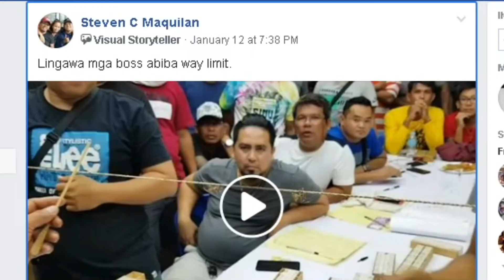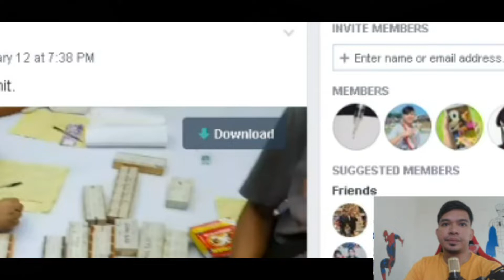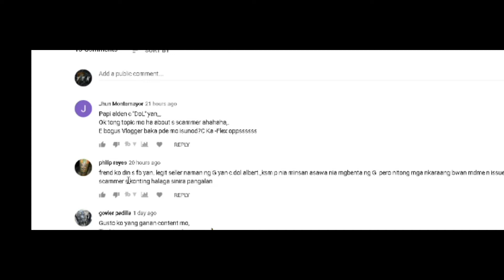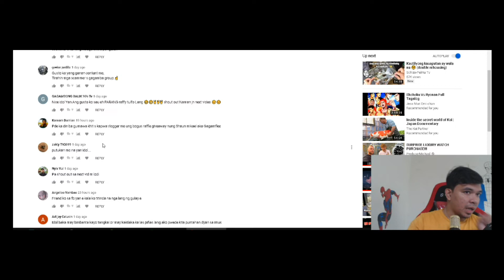THE BEST SPIDER TOURNAMENT IN THE PHILIPPINES (GAGAMBOY REACTION)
gagamba fight,
Gensan vs Cebu
Gagambang gagamba fight,
gagambang japan,
gagamba ph,
gagamba sa tenga,
gagambang samon,
gagamba hunting,
gagambang kuryente,
gagamba tarantula,
gagamba away,
gagamba animation,
gagamba arabo,
gagamba alaga,
gagamba avatar,
gagamba ang parada,
gagamba attack,
gagamba alamat,
sarhento
pulahan
marka uno
tala
gagamba bahay,
gagamba big,
gagamba black widow,
gagamba blog,
gagamba bisaya,
gagamba binebenta,
gagamba box,
gagamba bata,
gagamba bilutan,
gagamba bino,
pepito manaloto gagamba b,
gagamba collection,
gagamba cebu,
gagamba camel,
gagamba conditioning,
gagamba cartoons,
gagamba claro,
gagamba cage,
gagamba case,
gagamba contest,
gagamba catching,
gagamba derby cebu,
gagamba dance,
gagamba dalandan,
gagamba davao,
gagamba damang,
d na kita gagambalain,
gagamba egg,
gagamba eating,
empoy gagamba,
gagamba feeding,
gagamba finding,
gagamba farm,
gagamba f,
gagamba gamot,
gagamba giant,
gagamba games,
gagamba gma,
gagamba gabi,
gagamba galamay,
gagamba gagamboy,
gagamba galing china,
gagamba hanap,
gagamba house,
gagamba huli,
gagamba hari,
gagamba higante,
gagamba in japan,
gagamba isabela,
gagamba vitamins,
gagamba itim,
gagamba video,
Gagambang Japan
iJuander
i witness gagamba,
gagamba jumbo,
gagamba jamill,
gagamba japan
Gagambang Kuryente
gagamba Samonj

gagambang japan,

gagamba ph,

gagambang samon,

gagamba hunting,

gagambang kuryente,

gagamba tarantula,

gagamba away,

gagamba animation,

gagamba arabo,

gagamba alaga,

gagamba avatar,

gagamba attack,

gagamba alamat,

sarhento

pulahan

marka uno

tala

gagamba bahay,

gagamba big,

gagamba blog,

gagamba bisaya,

gagamba binebenta,

gagamba box,

gagamba bata,

gagamba bilutan,

gagamba bino,

gagamba collection,

gagamba cebu,

gagamba camel,

gagamba conditioning,

gagamba cartoons,

gagamba claro,

gagamba cage,

gagamba case,

gagamba contest,

gagamba catching,

gagamba dance,

gagamba dalandan,

gagamba davao,

gagamba damang,

gagamba egg,

gagamba eating,

empoy gagamba,

gagamba feeding,

gagamba finding,

gagamba farm,

gagamba f,

gagamba gamot,

gagamba giant,

gagamba games,

gagamba gma,

gagamba gabi,

gagamba galamay,

gagamba gagamboy,

gagamba hanap,

gagamba house,

gagamba huli,

gagamba hari,

gagamba higante,

gagamba isabela,

gagamba vitamins,

gagamba itim,

gagamba video,

Gagambang Japan

iJuander

gagamba jumbo,

gagamba jamill,

gagamba japan

Gagambang Kuryente

gagamba Samonj